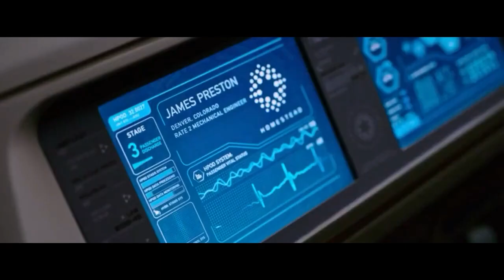Passengers 2016 - the best scenes for the song "Love must be great" by Wiesław Małucha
Wiesław Małucha - music and lyrics
Kamila and Weronika - vocals
Video remix - Mi-Studio Wrocław
Recording - DB Studio Wrocław, JM Records Wrocław
Remix video - Passengers - 2016 - American science-fiction romance film directed by Morten Tyldum, written by Jon Spaihts and starring Jennifer Lawrence and Chris Pratt.